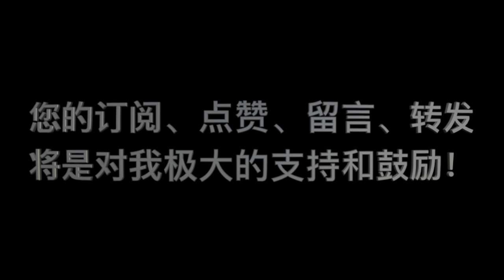《要义》 第06课 问答 05 “旧约时代的以色列人对于律法中的应许是否和今天的我们一样能够完全的明”